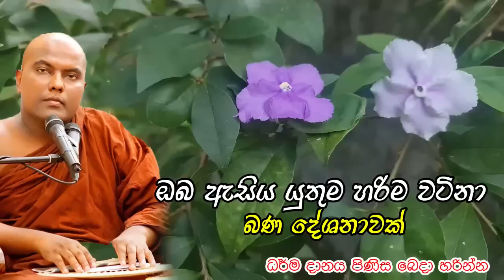ඔබත් නිතර බෝධි පූජා තියන, පිරිත් අහන, බන අහන කෙනෙක් නම් අනිවාරෙන් අහන්න | Galigamuwe Gnanadeepa Himi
ඔබත් නිතර බෝධි පූජා තියන, පිරිත් අහන, බන අහන කෙනෙක් නම් අනිවාරෙන් අහන්න | Galigamuwe Gnanadeepa Himi | Galigamuwe gnanadeepa thero 2023 bana deshana | budu bana dewshana | bana katha | bodhi puja | pirith

bana katha mp3
bana katha poth
bana kathandara
bana katha sinhala
bana katha mp4
bana
budu bana
bana deshana
bana sinhala
bana katha amma
bana katha
kirulapana dammavijaya thero
galigamuwe gnanadeepa thero
kirulapana dammavijaya thero bana
kirulapana dammavijaya thero bana mp3
kirulapana dammavijaya thero bana 2022